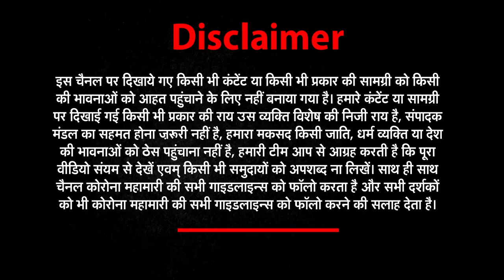शादी के लिए थाने पहुंचा Azeem Mansoori, 'मेरी शादी करवाओ'| Shamli Azim Mansoori Video Viral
यूपी (UttarPradesh )के शामली (Shamli )  जिले से एक अजीबोगरीब मामला सामने आया है. शामली के एक युवक ने महिला थाने पहुंचकर पुलिस से गुहार लगाई है कि उसकी शादी करा दी जाए. युवक का कहना है कि उसकी हाइट 2 फीट होने (2 Feet old man )के कारण उसे दुल्हन नहीं मिल पा रही है. युवक ने महिला थाने पहुंचकर पुलिस से गुहार लगाई है कि मैडम मेरी शादी करा दो, मैं कब तक कुंवारा रहूंगा...